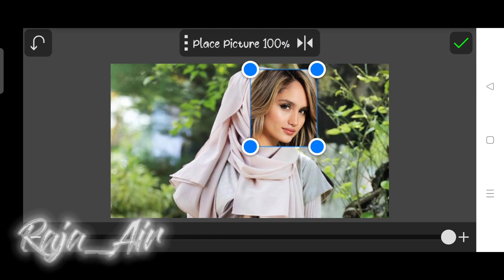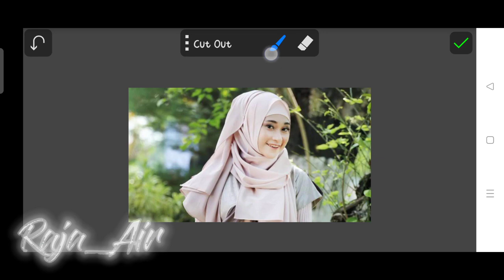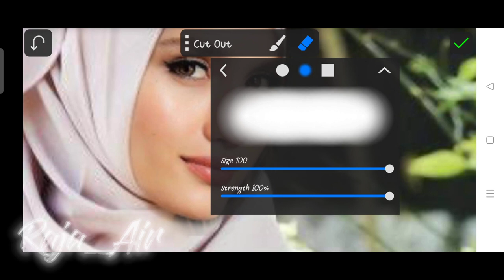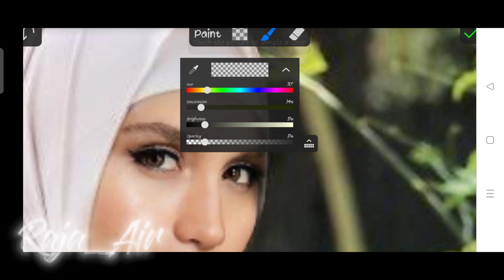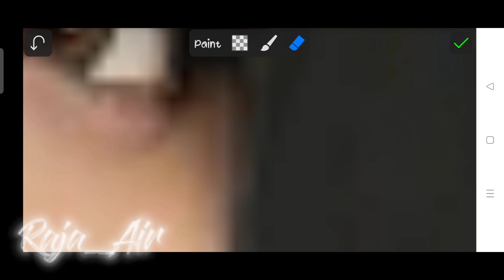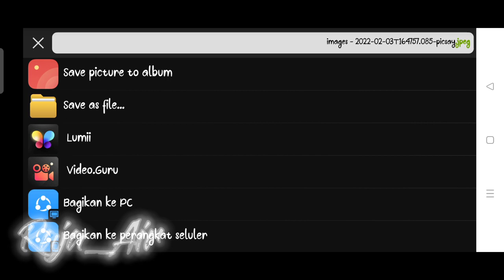CINTA LAURA BERHIJAB COCOK GAK YA !!! YUKS SIMAK KESERUAN DALAM EDIT PHOTO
Assalamualaikum sobat
kali ini saya akan mengedit artis CINTA LAURA, sy akan mencoba mengedit,cocok atau tidaknya memakai hijab,keseruan dalam mengedit

diedit melalui handphone dan aplikasi picsay pro juga capcut untuk pengeditan videonya